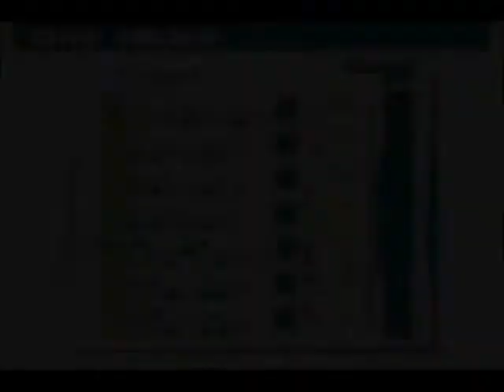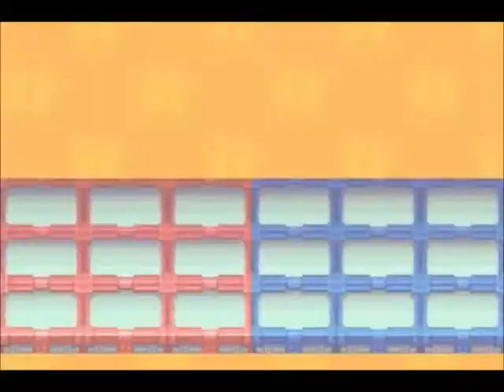Let's Play Megaman Battle Network 3 Part 24 - Familiar foes return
Two old easy enemies back to back, finally lucks on our side.